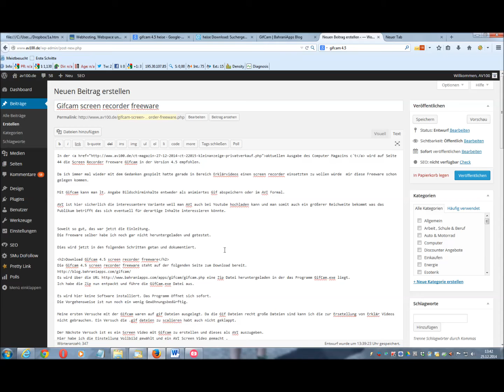Gifcam Screen Recorder Freeware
Ich habe mich heute mal daran versucht das Freeware Screen Recorder Programm Gifcam zu testen.
Das Programm wurde in der aktuellen Ausgabe des Computer Magazins c´t empfohlen. Mein Fazit allerdings (als Laie).
Der Einsatz von Gif Cam als Screen Recorder ist nicht so optimal wie ich es mir vorstellen würde.
Der Clip hier zeigt einen mit Gif Cam aufgenommene Screen.

Das ursprüngliche 770 MB goße  AVI musste noch nachträglich in das MP4 Format umgewandelt werden um eine akzeptable Dateigröße von 2,7 MB zu erreichen.

Über eure Kommentare und weitere Tipps zur Anwendung  mit dem Gifcam Screen Recorder würde ich mich freuen

Grüße
Lothar